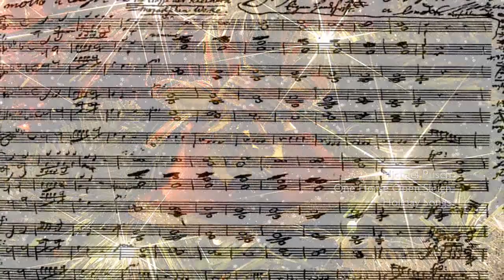One Horse Open Sleigh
Another "public domain" holiday favorite, although it is my understanding that this is actually more of a "winter" song than a "holiday" song, traditionally played after Thanksgiving. A seasonal classic anyways... AND you just got to love these "public domain" songs. NOTE: this is not the "original" arrangement of this song. This is my own arrangement which should resemble the more familiar arrangement of this song. Many thanks to scopeeyevideo for pointing that out to me.

Pierpont 1857 (Public Domain)

01 Oh Holy Night  3:32
02 What Child Is This?  3:04
03 Winter Wonderland  1:41
04 Celebrate   3:52
05 Away In A Manger  2:11
06 Silver Bells  2:43
07 Silent Night  5:54
08 The Christmas Song  4:15
09 Christmas in Saliña  4:16
10 ONE HORSE OPEN SLEIGH  1:54
11 Have Yourself a Merry Little Christmas  3:04

Michael Rusch
song :(One Horse Open Sleigh)
album:  Holiday Songs